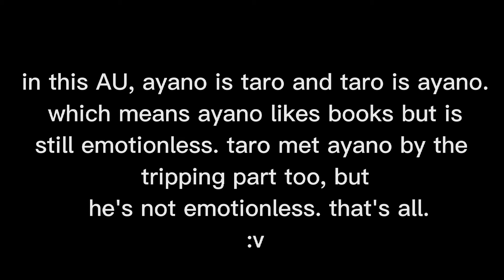Yandere simulator reacts to taro |MY AU